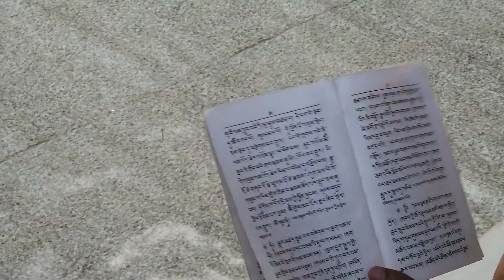white Wednesday🙏lhakar lasol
Every wednesday we Puja and  celebrate it as white wednesday

 edited: InShot

credit:
musicain: Dagmo sonam palkyi